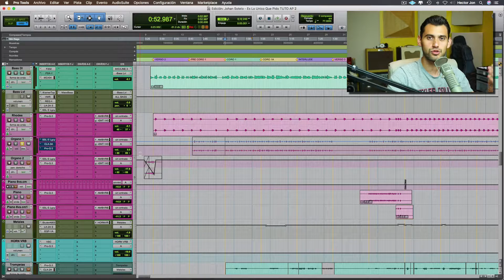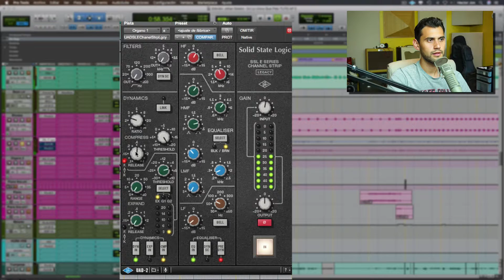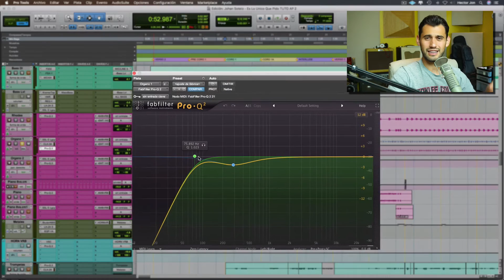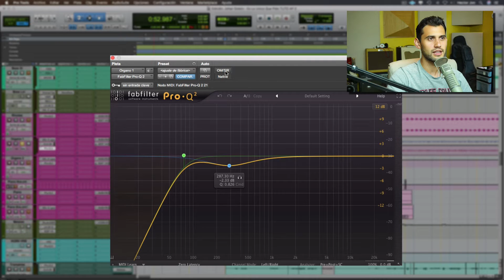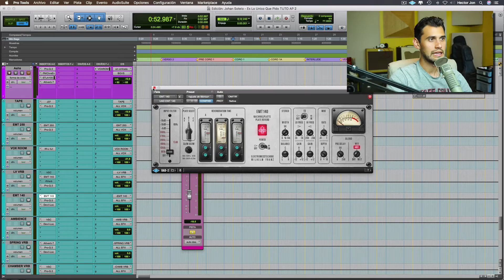Cómo Mezclar Un Organo Estelar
►► Obtén videos tutoriales profundizados, multitracks de alta calidad, webinars y más en nuestro programa de membresía. Inicia tus 15 días gratuitos de prueba

En este video te enseño mi manera de cómo mezclar un organo estelar en una canción de reggae.